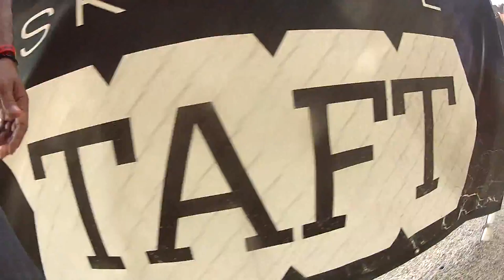Marco Jaramillo Skydive Taft.